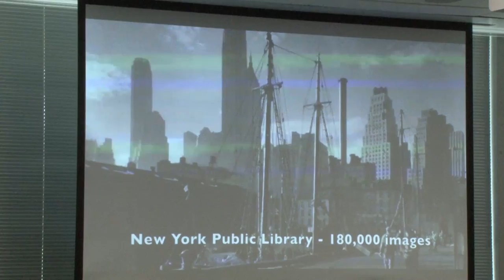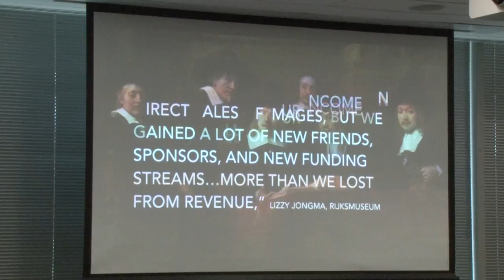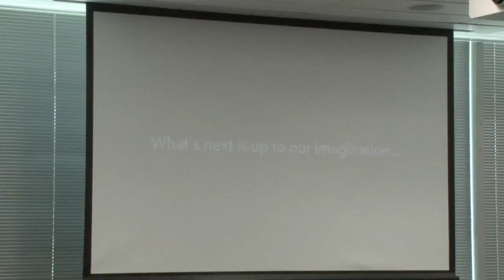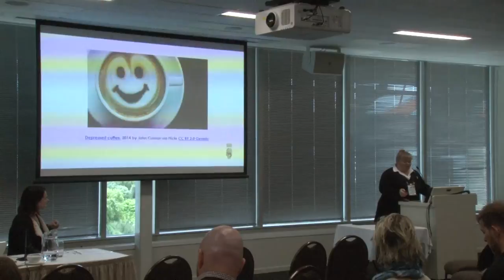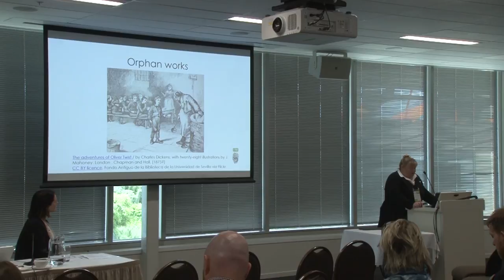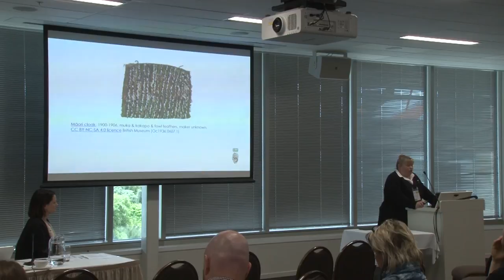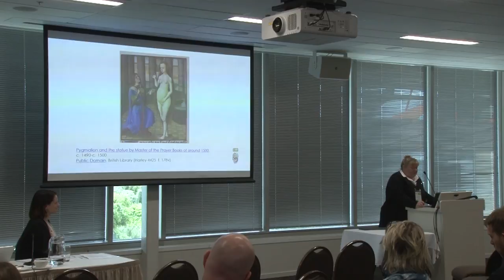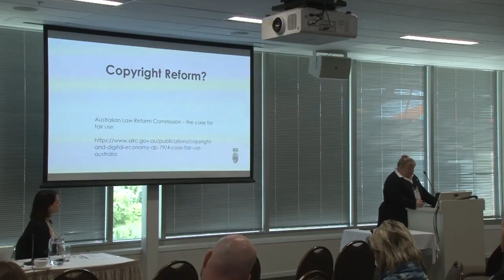Panel: Copyright Q & A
Sarah Powell, Victoria Leachman, Kim Gutchlag & Fiona Fieldsend (Auckland War Memorial Museum, Te Papa, National Library)

2:15 - 3:15pm Wednesday 23 November, Rangimarie 1

This session aims to answer your copyright problems and spark practical solutions and guidance for dealing with copyright and permissions for museum collections across New Zealand.
It will be an open forum with engaging discussions generated by the attendees and led by a panel of professionals who come from a range of organisations and backgrounds in dealing with copyright and rights management processes.
Chair:
 • Fiona Fieldsend (DigitalNZ)
Panellists:
 • Sarah Powell (Auckland War Memorial Museum)
 • Victoria Leachman (Te Papa)
 • Kim Gutchlag (National Library)